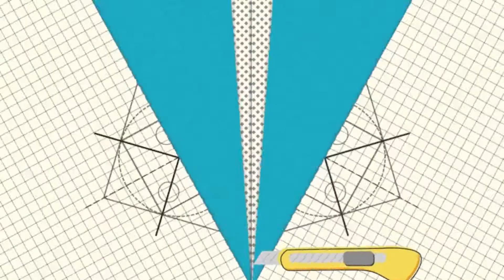How to make 3D Paper Heart Stick | Kapil Art and craft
3D Paper Heart Stick | Heart Stick | Kapil Art and craft